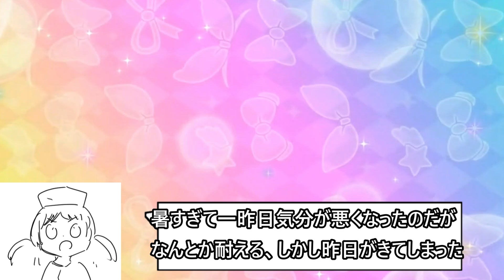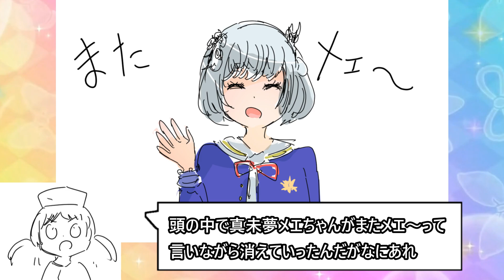走馬灯が真未夢メエちゃんだった件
またメェ～